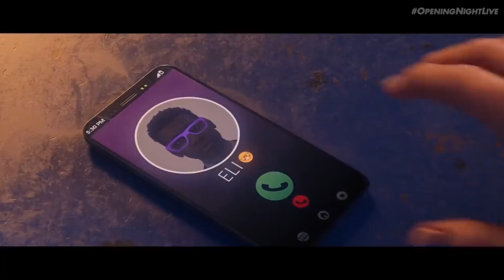Will GearBox Interfere With The Saints Row 2 Patch And Reboot DLC?